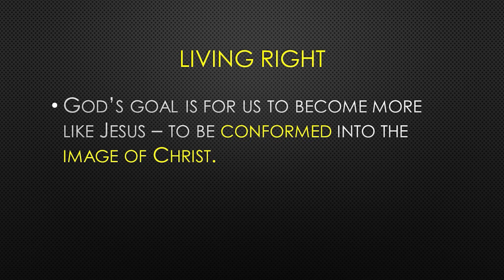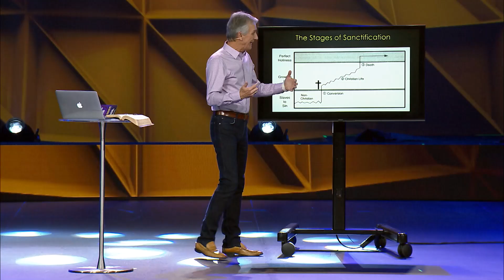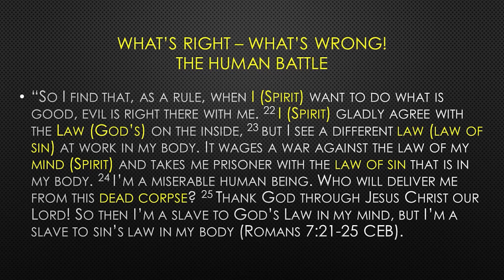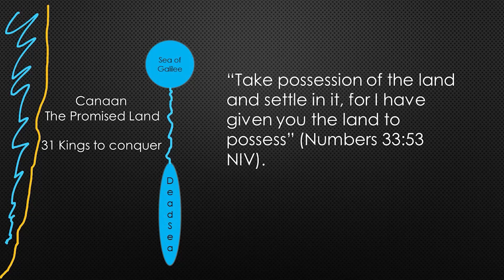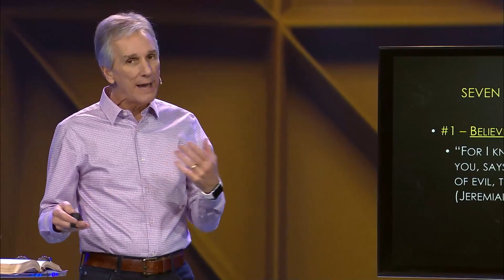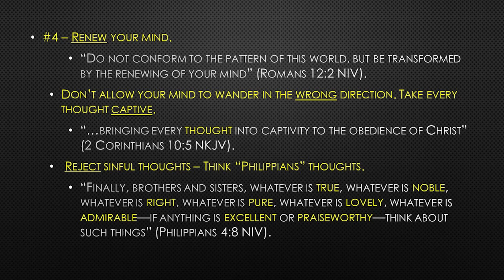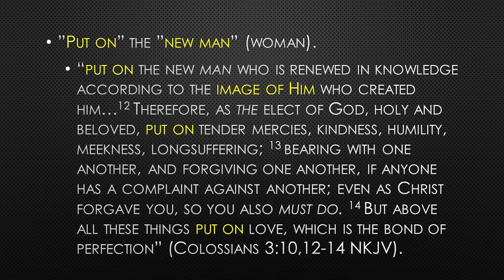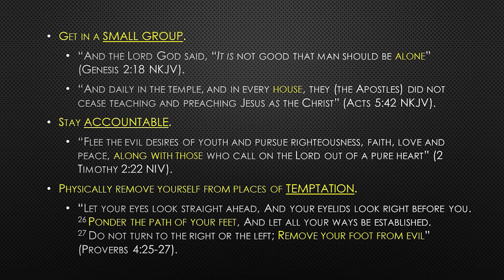Foundations | Session Three